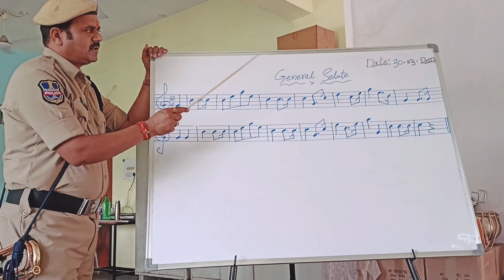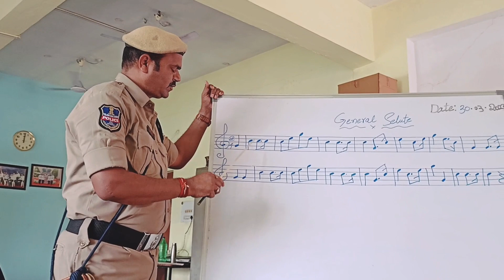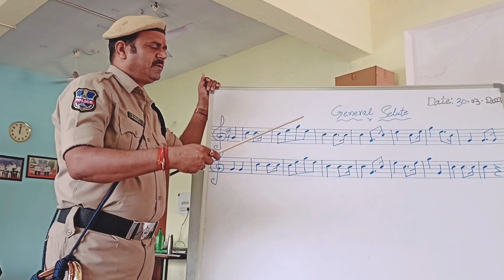How to play Bugle Call General Selute | Bugle Call General Selute Kaise Bajana hai By Ramlal